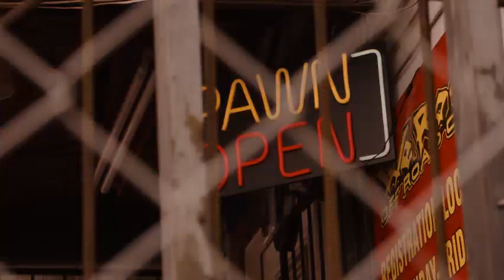Ang Gintong Baka sa Marinduque! (Lulubog ang Marinduque kapag nahuli ito?)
HI! Mga ka-toro! Welcome sa panibagong video!! Ikukwento ko sa video na ito ang Mahiwagang Gintong Baka sa Santa Cruz, Marinduque. Maraming Salamat!